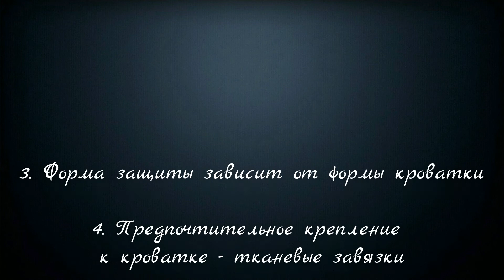Обзор защиты для детской кроватки (как выбрать бортики на детскую кроватку) | Laletunes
Здравствуйте.
В этом видео представлен обзор защиты для детской кроватки (как выбрать бортики на детскую кроватку).